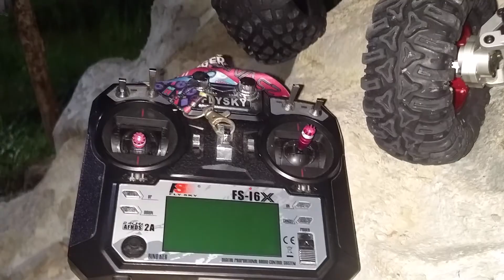MALAYSIA RC ROCK CRAWLER 2020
Pile up rc crawlers specially made by Giftedfingers in 2020. Here Giftedfingers wants to tell the world that Malaysians can also produce works of making chassis and crawler shapes according to class.